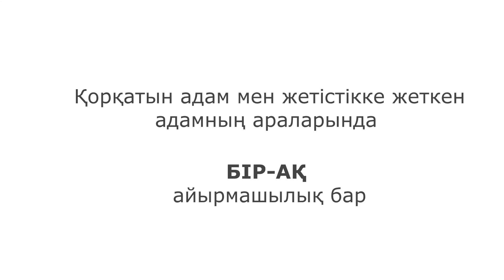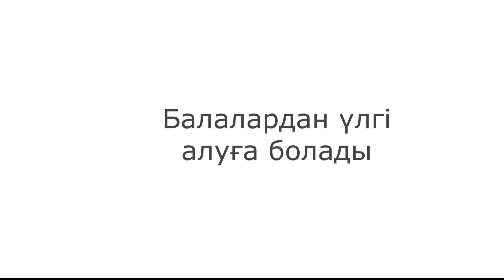Қорқынышты жеңу әдістері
00:01 қорқыныштың екі түрі
01:56 қорқынышты басқару. Қорқыныш қандай сигнал береді?
03:09 жетістікке жеткен адам мен қорқатын адамның БІР-АҚ айырмашылығы бар
04:19 қорқыныш қай кезде тез кетеді. Өмірден мысалдар
06:32 балалардан алатын үлгі
07:23 техника 1 қорқынышты жеңу
08:38 техника 2 қорқынышты жеңу
10:51 консультацияға қалай жазылу информациясы

♥️Достар, видео пайдалы болса, лайк басуға ұмытпаңыздар 😉, каналға қосылғандарыңыз үшін улкен рахмет. Бұл маған өте маңызды.

🟢Gajaiyp küi каналын қолдау, пайдалы видеолардың көбеюіне үлес қосу :
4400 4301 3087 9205 Sholpan Kusherbekova
Kaspi bank

🎥“Sholpan Kush” атты, орыс тіліндегі

Құрметпен, Шолпан Куш